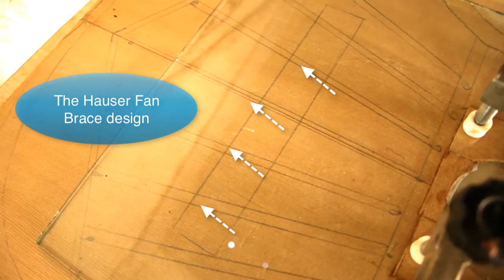Bellucci Guitar 1369, Monkeypod B&S, Cedar Top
A few years back I saw an aspiring Documentary: The Making Of The Steinway L1037, an inspiring documentary which shows the step by step construction of a Stainway grand piano throughout a year. I decided to follow in the footsteps of this beautiful documentary to show a brief biography of what and whom it takes to build a Bellucci Concert guitar from the moment that the woods are received in the workshop to the minute the guitar is finally ready to be played. The set of Monkeypod I decided to use for this amazing Hauser is originally from Hawaii. The figure on the back is simply stunning and I can hardly wait until we apply the finish which will bring it out in all its splendor. This new section is also designed to introduce my great team of luthier who put all their God given talent to work in the construction of a single Bellucci guitar which typically takes anywhere between 130-300 hours of work, sanctifying labor to complete. Lorenzo built his first guitar with his cousin at the age of 14. He is now 45 and has worked at Bellucci since 2004. He is without doubt one of the most talented luthiers in my team. The new section will allow me to offer the guitar at a discounted price for those potential buyers who will take the leap of faith and purchase Bellucci 1,369 as she's being built, considering that her final price at completion will be USD 2,797, you can get her with a 25% discount (USD 2,000) using this special COUPON: MP-1369. The next video will be uploaded Monday Feb 22, 2016.